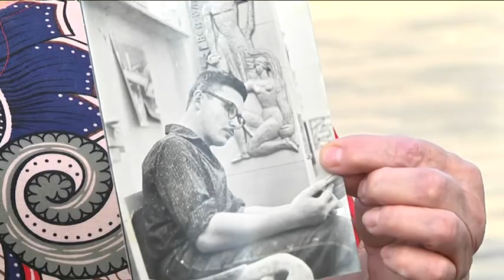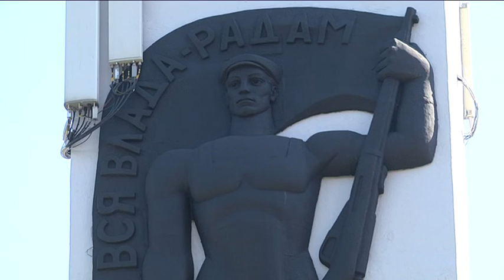Груди революції, які не підлягають декомунізації: історія барельєфів на Новому мості Дніпра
Жовтнева революція та буденність у металі. Барельєфам на новому мості після ремонту переправи повернули автентичний колір. Ці металеві жінки неодноразово привертали до себе увагу. Вперше – півстоліття тому. Тоді партія сказала, що груди - це занадто. Почекали, потерпіли і ... позолотили. Потім у 2017 планували декомунізувати. Але передумали. Цю історію знає Оля Василець.